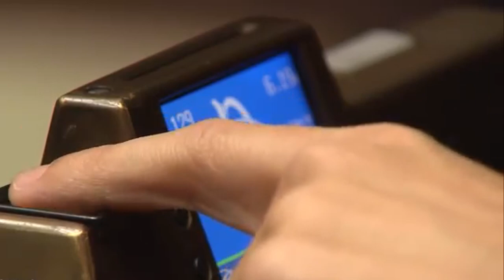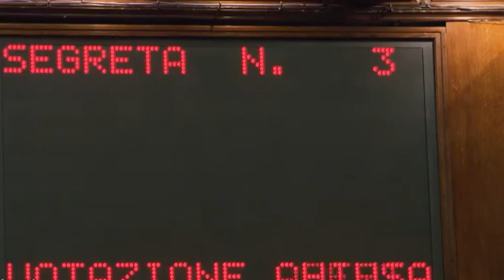Quirinale. 24 abruzzesi tra gli elettori del Capo dello Stato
Oggi al via, a Roma, l'elezione del Presidente della Repubblica. Dei 1009 elettori, 24 sono abruzzesi. Vediamo quali sono e come funzionano le votazioni.